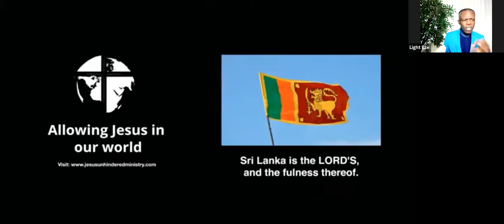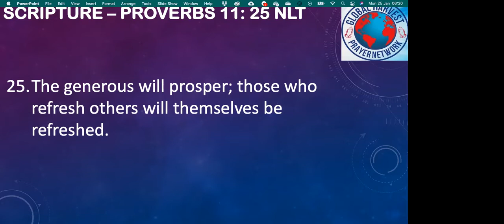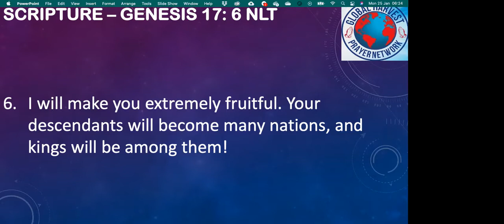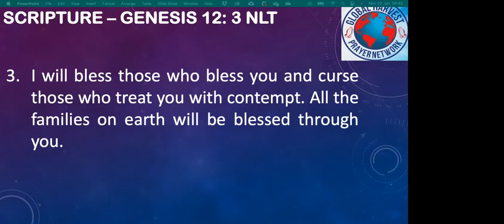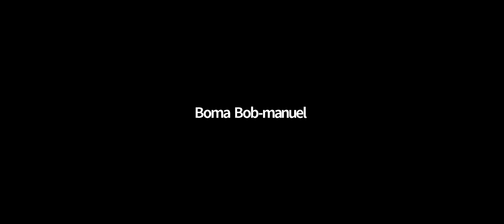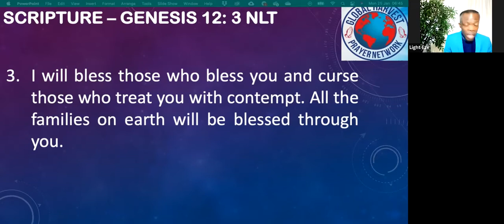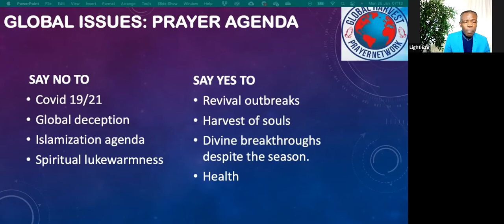Global Prayer Watch: Morning, Day 15: 25-01-2021